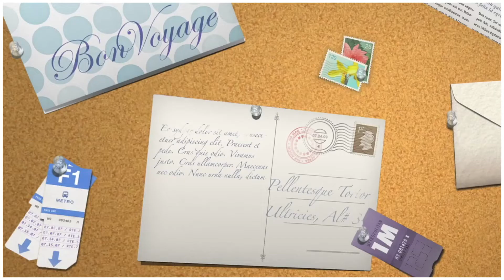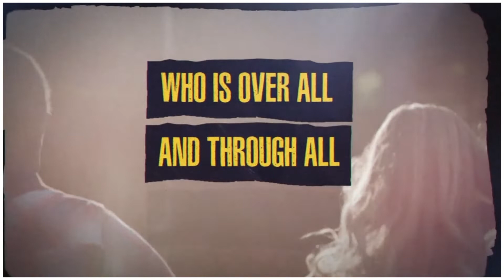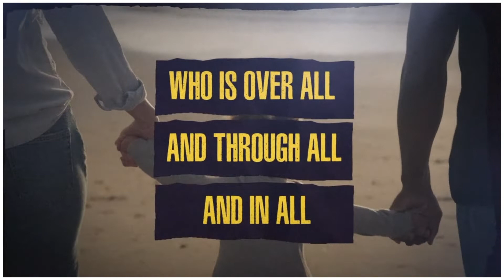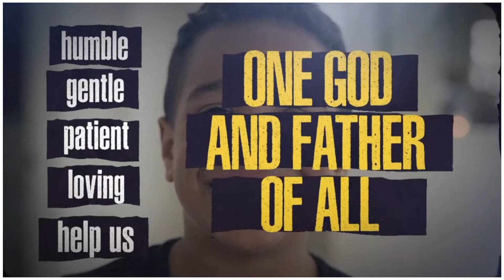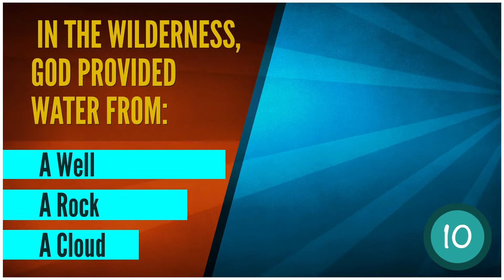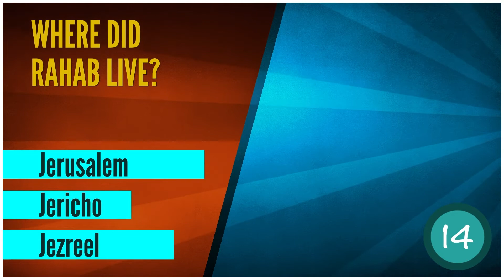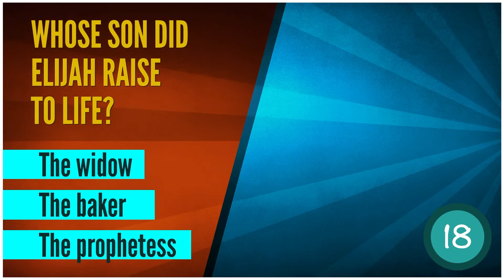Kids Kingdom Episode 13 | November 8, 2020